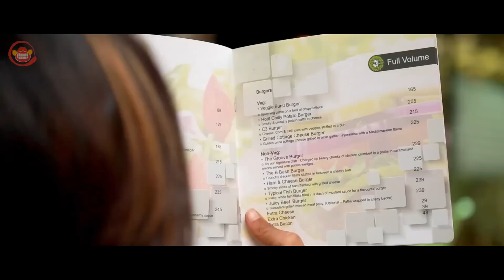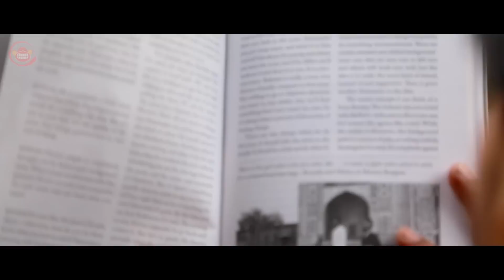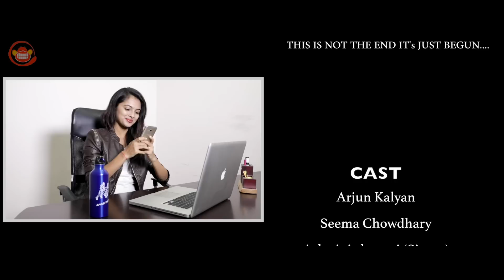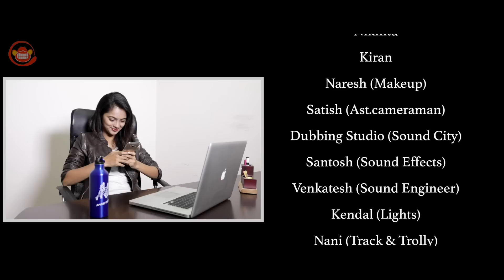Varnam - New Telugu Short Film 2017 || Telugu ShortCut || Silly Monks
Varnam (colors of emotions) is an untold love tale of two individuals. Presented by silly monks n Written and Directed by Pradeep Raghava.

Cast: Arjun kalyan,Seema choudhary,BL ranjith,vinod,nikitha etc...
Directed by: Pradeep Raghava
Produced by: Silly monks
Co-produced by : Pavan Bondalapati
Dop: Naresh
Music & lyrics: PR
Edited by: CY.Om Sekhar
Posters n VFX by Upender amuda
Titles by: Rakesh